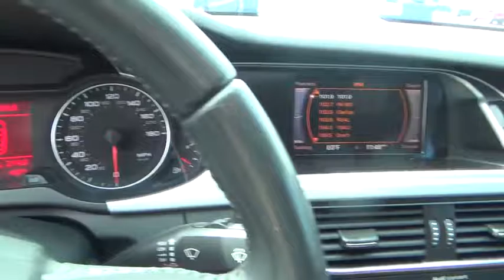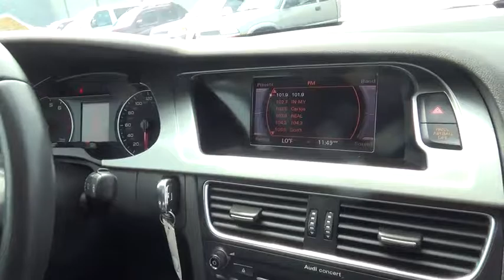2005 BMW 6 Series used, Clark County, Las Vegas, Henderson, North Las Vegas, Saint George, Utah 3277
2005 BMW 6 Series
2005 BMW 6 Series 645Ci - Stock#: 327702 - VIN#: WBAEK734X5B327702